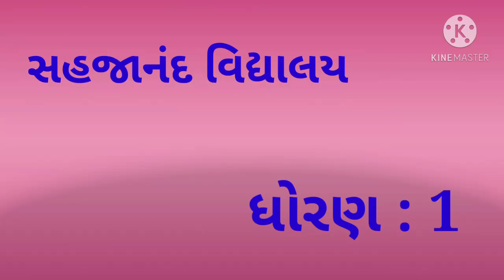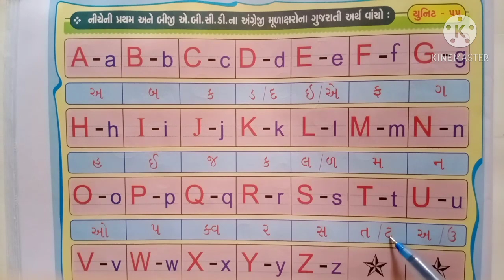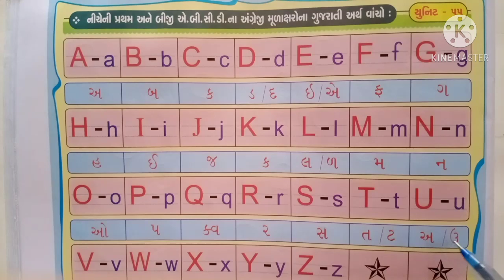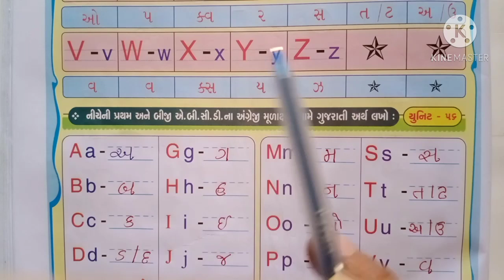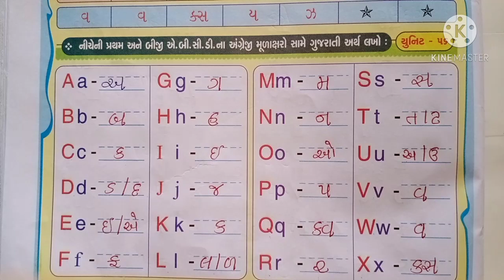ધોરણ: ૧, વિષય :અંગ્રેજી , વિષયાંગ: યુનિટ ૫૫ અને ૫૬